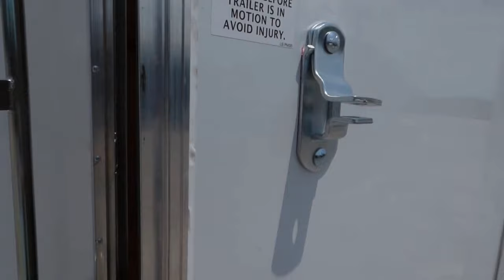Enclosed Trailer 6'x12' White - V-Nose 3,500 lb. Axle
Enclosed Trailer 6'x12' White

Features:
- Tongue tubing size 2” X 3”
- 2” coupler
- 2000lb jack
- 24” on center flooring
- Structured z channel 3” tall
- Main frame is tubing
- 3,500lb axles no brakes
- 32” side entry door the height is 67” tall
- Barlock only
- Inside dimensions 68” wide and 6’ wide outside
- 140” length
- V-nose is 2’ in addition to trailer length
- Interior height is 72” tall
- ⅜ plywood walls
- ¾ pressure treated plywood
- Ramp dimensions 68” tall by 63” wide
- Spring assisted ramp
- Roof vent size 13” X 13”
- All driver lights are led
- 5,000 lb coupler
- 2’ tongue

SKU: enclosed6x12